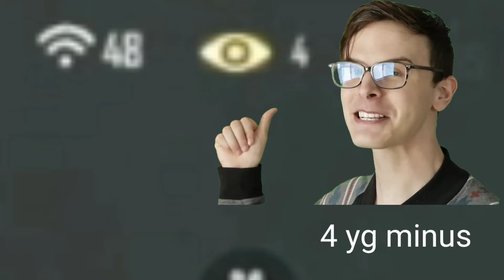Free Firee e.x.e Ranmbi || Battle Royal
permulaan jadi agak gk lucu heheehe